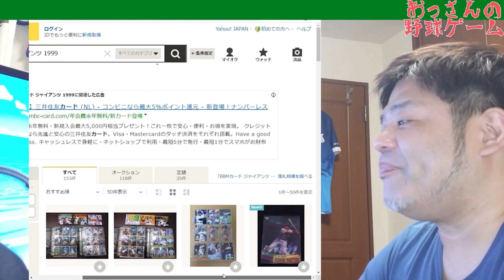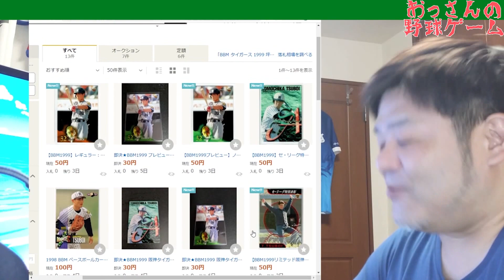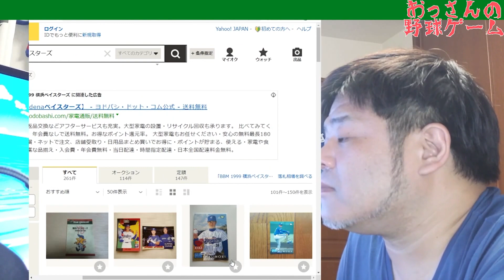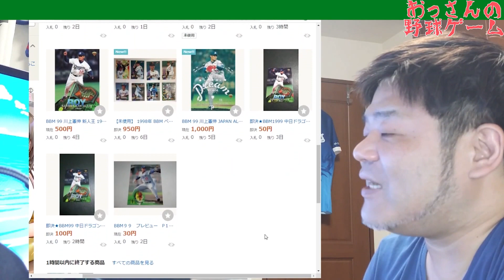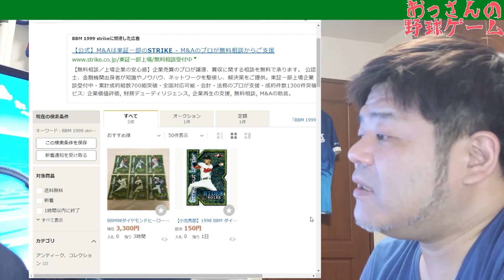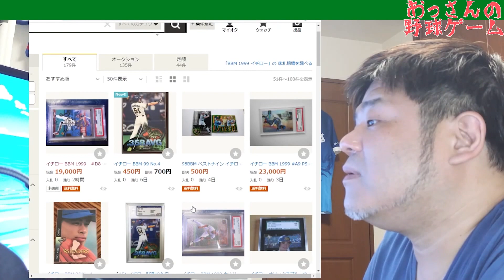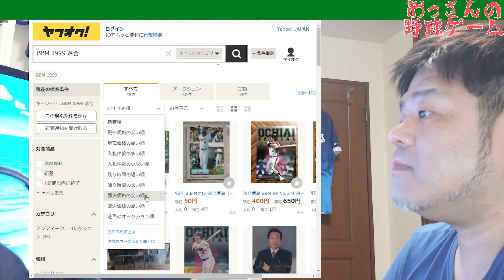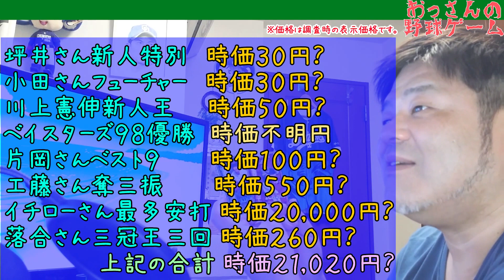【BBMカード探し】イチローが？！高価なカードがなんと!?ｷﾀ━━━━(ﾟ∀ﾟ)━━━━!!【後編】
値段（相場）の調べ方がよくわからなかったので、ヤフオクで出品されてりう値段を調べてみました！
オークションなので相場そのものではないのでしょうけど、参考になる金額になっているのではないかと・・・(*´ω｀*)

※タイミングなどにより価値は大きく変わると思われますので、参考程度にご覧ください。

そんなこんなで、BBMカードからお宝を探す動画の後編です。

2021年4月13日にこのチャンネルを開始しました。
とはいえ、メインチャンネルではやりづらい、野球ゲームとかちょっとハズれた系の動画をいろいろと企画していこうと考えています！

メインチャンネル「プロ野球おっさんの疑問」
中日ドラゴンズを応援しています！